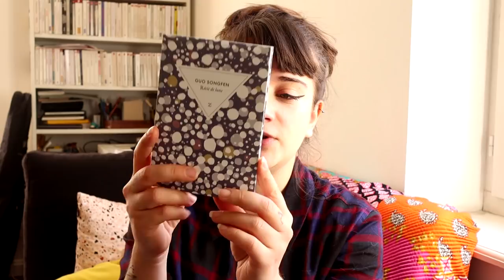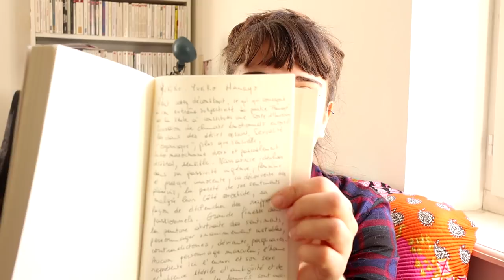HAUL DE PRINTEMPS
Bookhaul : (nom masculin OU féminin) Présentation approximative d'ouvrages acquis ou reçus dans le but d'affronter la morne réalité de l'existence.

SOMMAIRE :

00:00 - Intro et blabla
00:58 - LA FORÊT SOMBRE - LIU Cixin
04:13 - SERVIR LE PEUPLE - YAN Lianke
05:51 - RÉCITS DE LUNE - GUO Songfen
07:10 - Blabla feat les éditions PUF
07:54 - LE POPULISME - Pascal PERRINEAU
08:17 - L’ÉTHIQUE DU CARE - Fabienne BRUGERE
09:31 - SOCIOLOGIE, PSYCHOLOGIE, PHYSIOLOGIE - Marcel MAUSS
10:50 - PIERRE BOURDIEU, L'INSOUMISSION EN HÉRITAGE - Edouard LOUIS
12:33 - LA SYMPHONIE PASTORALE - André GIDE
13:12 - NATUREL WOMAN - MATSUURA Rieko
14:48 - LA FORTUNE DES ROUGON - Émile ZOLA
15:14 - MÉMOIRES D'UNE JEUNE FILLE RANGÉE - Simone de BEAUVOIR
17/07 - OUTRO